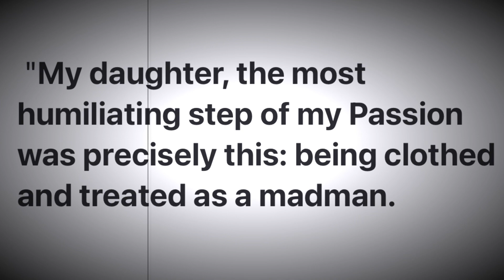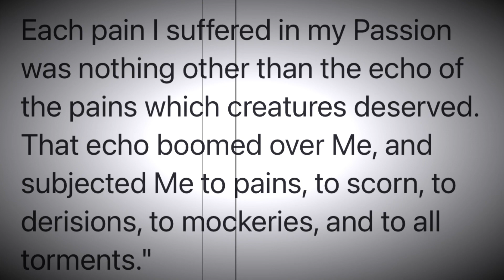Jesus Tells Luisa Piccarreta; Being Treated As A Madman Was The Most Humiliating Step In My Passion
Excerpt taken from “The Book of Heaven”; Volume 14 - 4/1/1922. jesuschrist divinewill luisapiccarreta thepassion. May all be for the Glory of God, reparation and expiation of sins, the conversion and salvation of souls and The Kingdom Of The Divine Will to Reign on Earth as it is in Heaven. Amen